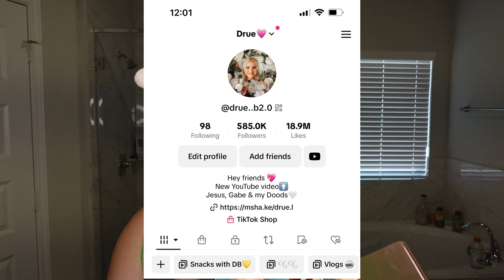Try Indian food with me for the FIRST TIME!! MUKBANG | EAT WITH ME | GET READY WITH ME | GRWM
Amazon store front 🌿